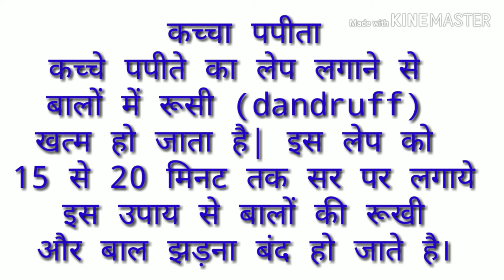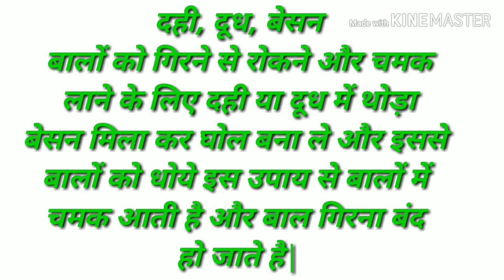बालों का झड़ना कैसे रोके, बालों के लिए घरेलू नुस्खे, 3 hair pack।